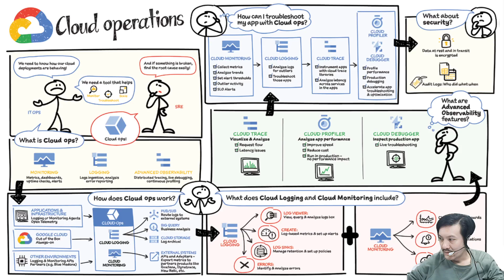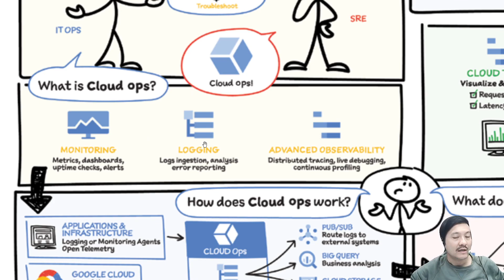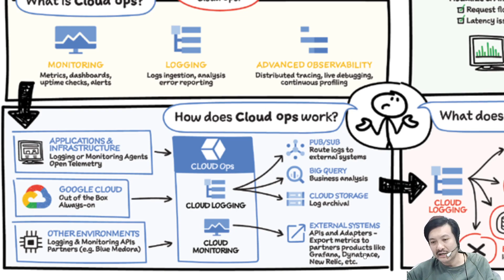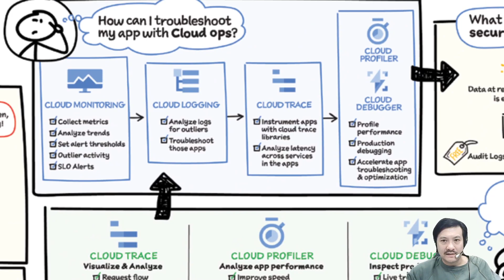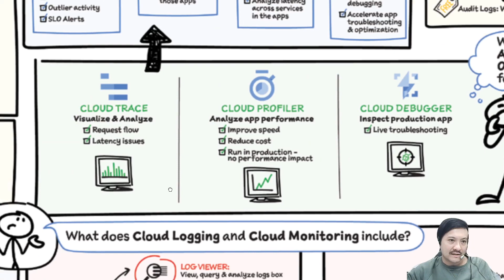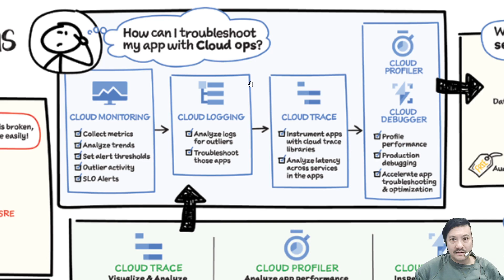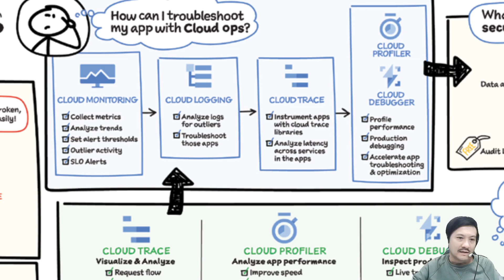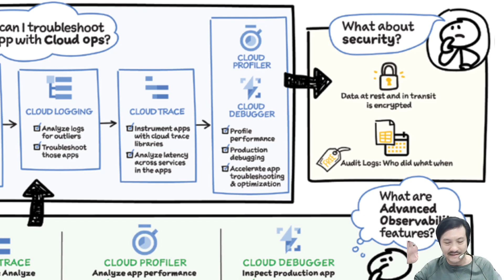可視化Google Cloud 051 應用程序開發和現代化 - 雲端操作運營 (Cloud Operations)